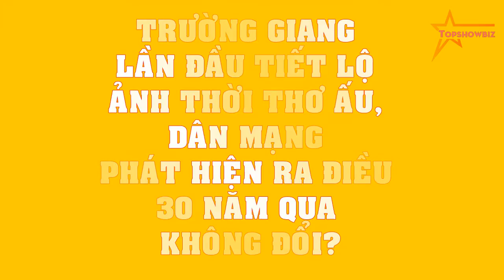Trường Giang LẦN ĐẦU tiết lộ ảnh thời thơ ấu, dân mạng phát hiện ra điều 30 năm qua không đổi